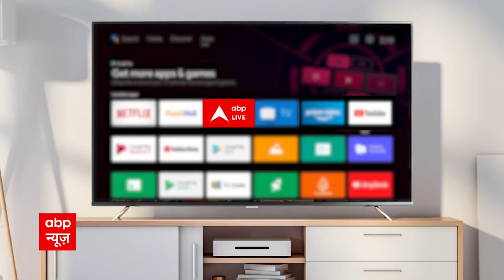Breaking News : CWG के आखिरी दिन भारत को 4 मेडल | Commonwealth Game 2022 Update | ABPLIVE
CWG के आखिरी दिन भारत को 4 मेडल ...